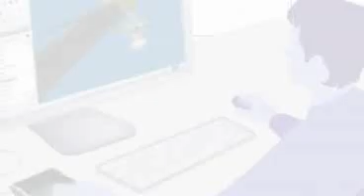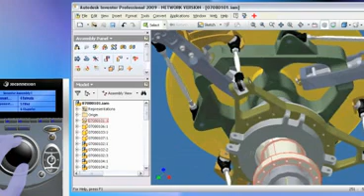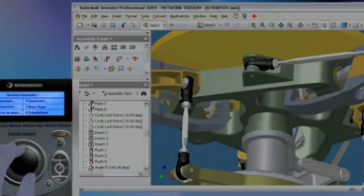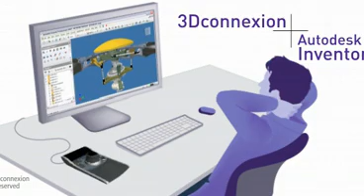SpacePilot™ PRO - 3Dconnexion (Autodesk)